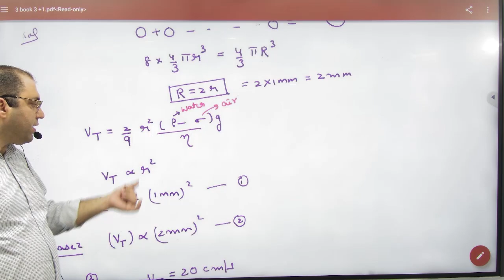8 Numericals on terminal velocity